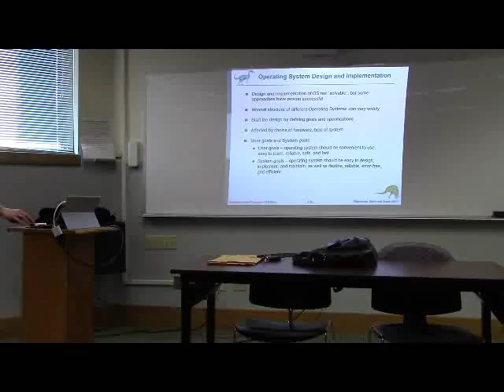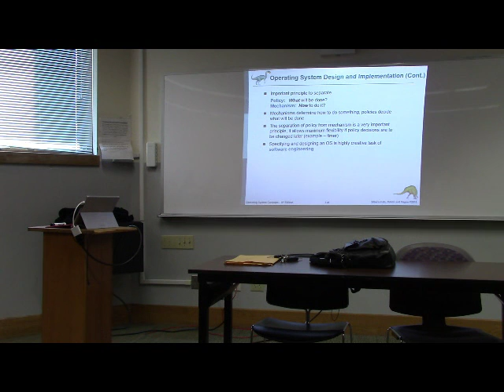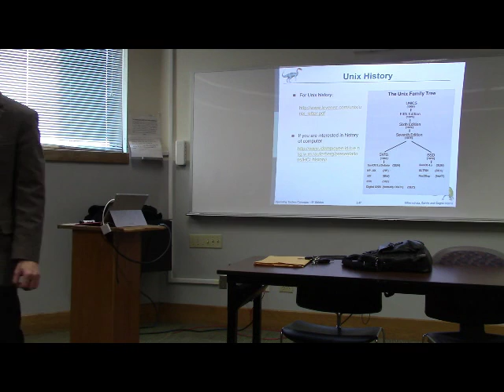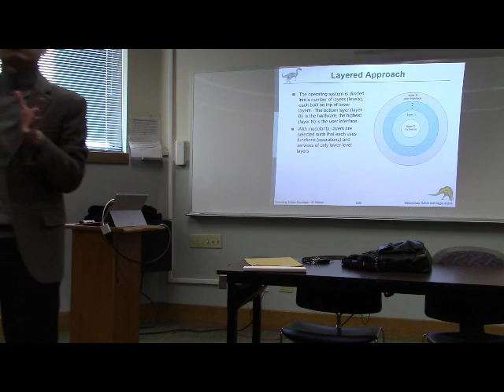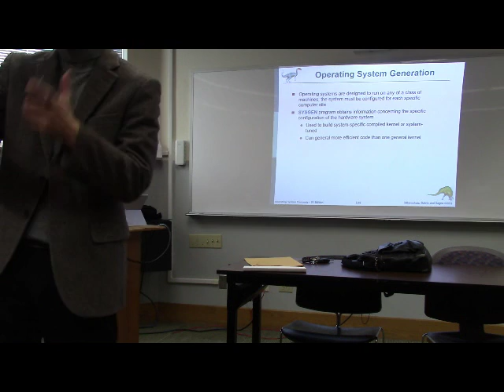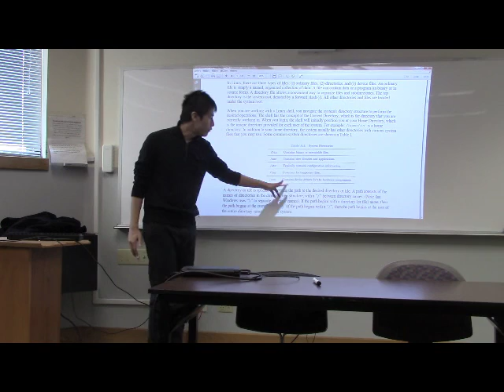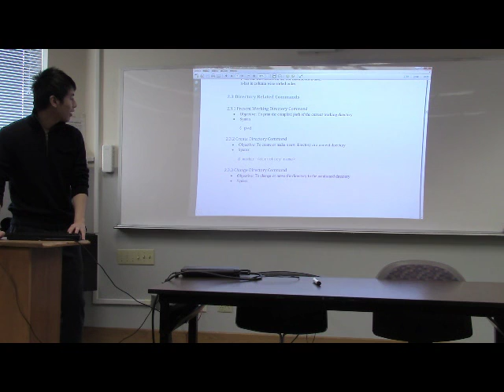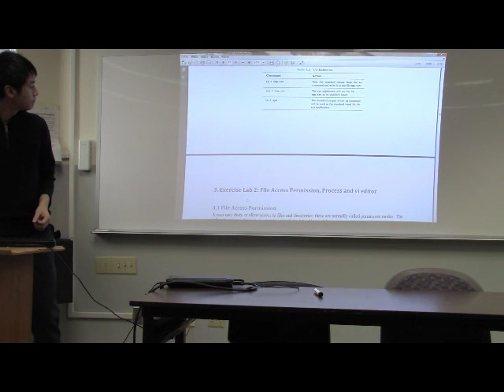CPSC503 CH2 and Lab 1 (04_01_28_2016)